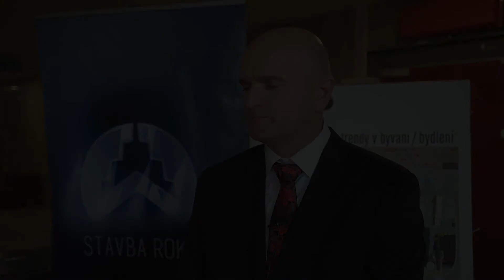Lávka cez rieku Morava: Spájanie regionóv a kultúr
V blízkosti rieky Morava, v katastri obcí Mikulčice (ČR) a Kopčany (SR) sa nachádza významná archeologická lokalita južnej Moravy. V ranom stredoveku sa v tejto oblasti nachádzala rozsiahla sídelná aglomerácia, ktorej centrum bolo na dvoch veľkých silne opevnených ostrovoch. Centrum cirkevného života reprezentovala dodnes zachovaná stavba kaplnky sv. Markéty Antiochijskej, nachádzajúca sa v katastri obce Kopčany. Súčasťou obnovy a sprístupnenia stredovekých archeologických pamiatok bola výstavba lávky cez rieku Morava, ktorá umožnila prepojenie častí „Archeoparku Mikulčice – Kopčany“ nachádzajúcich sa na oboch brehoch rieky Morava.